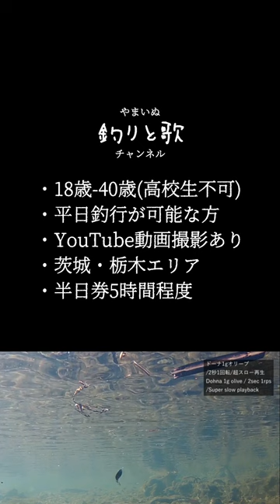【エリアトラウト】エリア初心者の方一緒に釣りしませんか？－ スプーンの巻きの釣りレクチャーしますー やまいぬ【動画出演者募集】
エリアトラウト初心者の方、一緒に釣りしませんか？スプーンのローテーションやパターンの考え方など主にスプーンの巻きの釣りをレクチャー致します。

●募集要項
・18歳-40歳(高校生不可)
・平日釣行が可能な方
・YouTube動画撮影あり
・茨城・栃木エリア
・半日券5時間程度

PCなら概要→詳細からCD希望の旨ご連絡ください。

BY やまいぬ